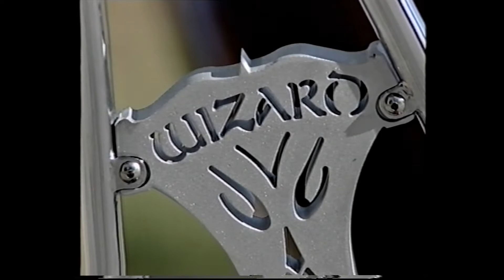Hogtech Swe TV 2005 VTS 01 1 3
On the way to World Championship in custom bike building,